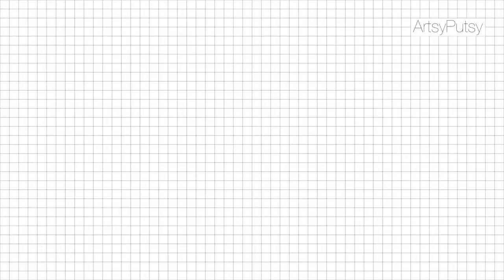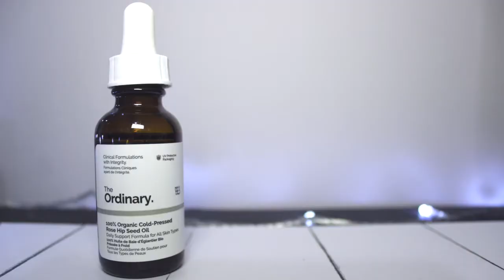The Ordinary Review (Acne Prone, Oily, and Sensitive Skin) | ArtsyPutsy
Hi Guys! This is a review of some of my favorite skincare products from The Ordinary.  Specifically for Acne Prone, Oily, and Sensitive Skin. I’ve tried them myself for months now and this is my thoughts on the products and the brand itself. This is just a mini review but a very long one haha. I hope this video can help you if you are wanting to buy one at the moment. Maybe you also have an acne prone, oily, and sensitive skin and you want to try products from the ordinary?
Thank Youuu!!

TIME STAMP!!

Brand Overview 00:42
Pros & Cons 02:52
Product Overview 07:24
Result 11:31
Products Review 12:28

Advanced Retinoid 2% ($14.90)
(Now It’s Called Granactive Retinoid 2% Emulsion)

My Equipment..
● Camera : Canon Rebel T3i / EOS 600D
● Lens : It came from the original kit (18-55mm)
● Editing Software : Final Cut Pro x